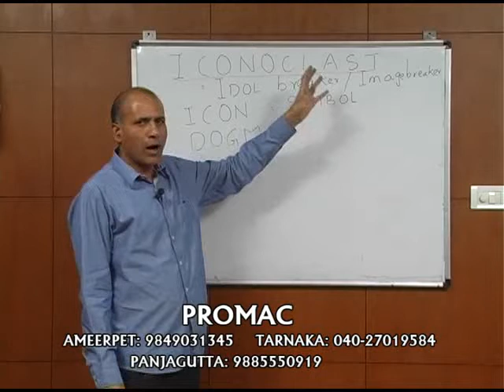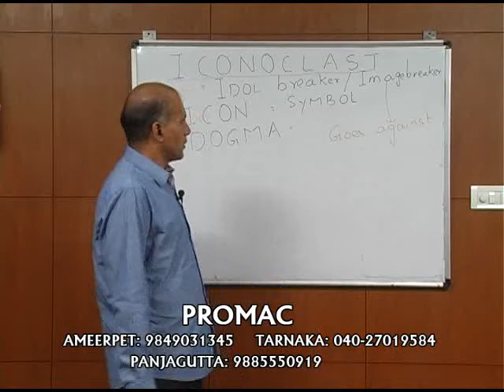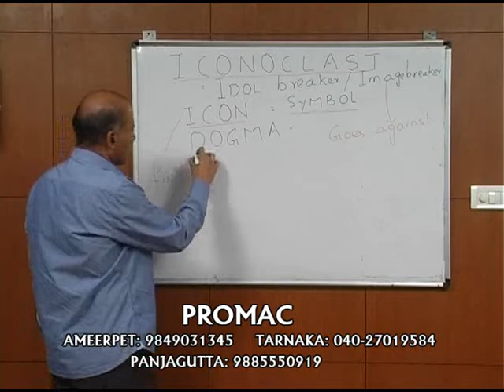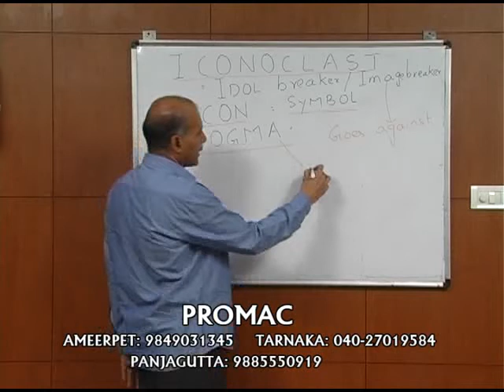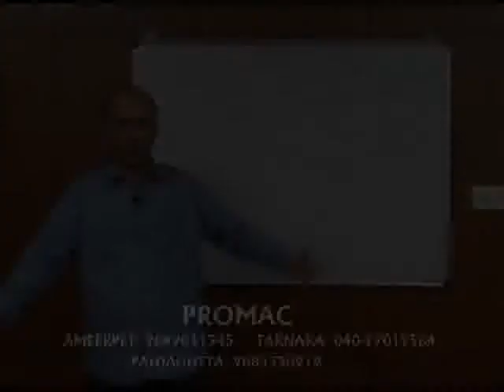ENGLISH WORDS - Iconoclast